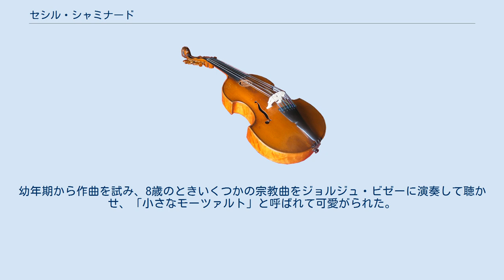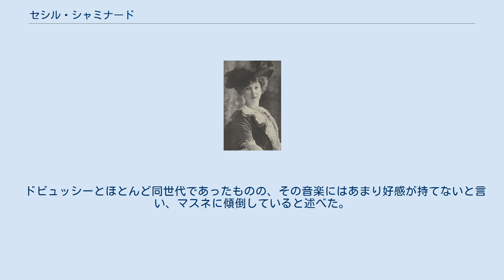セシル・シャミナード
セシル・ルイーズ・ステファニー・シャミナード（Cécile Louise Stéphanie Chaminade, 1857年8月8日 - 1944年4月13日）は、フランスの作曲家・ピアニスト。
出版作品と演奏活動によって、経済的に自立した最初の女性作曲家といわれる。
とりわけピアノ曲「スカーフの踊り」（Pas des écharpes）は世界的にヒットし、それを記念して1910年にはイギリスの香水会社によって彼女のプロフィールを付けた石鹸が発売された。
 同族の縁者に福者ギヨーム・ジョゼフ・シャミナードがいる。
 パリのブルジョワジーの家庭に生まれる。
母の手ほどきでピアノを始める。
幼年期から作曲を試み、8歳のときいくつかの宗教曲をジョルジュ・ビゼーに演奏して聴かせ、「小さなモーツァルト」と呼ばれて可愛がられた。
当時のパリ音楽院の作曲科は女性に対して公式な入学許可を与えていなかったため、個人教授でル・クーペやサヴァール、マルシックにピアノを、バンジャマン・ゴダールに作曲を師事した。
しかし、父親は彼女の音楽学習を容認しようとしなかった。
 18歳で最初の演奏会を行い、徐々に作曲家としての認知を受けるようになった。
1879年に国民音楽協会の正会員に迎えられる。
アンブロワーズ・トマは彼女を評して、「作曲する女性というより、女性の作曲家というべきだ」と述べている。
 初期には管弦楽曲やピアノ協奏曲のほか、オペラやバレエなども作曲したが、経済的自立を選んでからは「スカーフの踊り」などのピアノ曲や「銀の輪環」や「春が来た」（Ritournelle）などのサロン歌曲を数多く手懸ける。
そのほとんどが出版され、経済的にも大きな収入を得た。
 初期にフランス国内で数度演奏旅行を行っていたが、1892年にイギリスでデビューすると、イギリスでその作品は人気を集めるようになる。
1894年にはヴィクトリア女王に御前演奏を行なう。
その後はアメリカ合衆国からトルコ（当時はオスマン帝国）まで演奏旅行を行い、1910年にピアノ・ロールにも自作の録音を残した。
英語はまったく知らなかったが、特にイギリスやアメリカで成功するとこれらの国々に親近感をもつようになり、アメリカの女性作曲家の先駆者エイミー・ビーチと文通を続けた。
 1901年に10歳年長のマルセイユの楽譜出版商ルイ＝マチュー・カルボネルと結婚するが同居せず、年末に互いの住まいを行き来したため、偽装結婚なのではないかと噂された。
カルボネルが1907年に没してからは、再婚しようとしなかった。
 1908年に初めて訪米し、数え切れない数の崇拝者から熱烈な歓迎を受ける。
ホワイトハウスでセオドア・ルーズヴェルトに御前演奏を行なった。
1913年に女性作曲家として初めてレジオン・ドヌール勲章を授与された。
夫と母親を喪ってから、1910年を前後する4年間に、降霊術やオカルトに熱中して音楽活動を顧みず、また1918年から菜食主義による無謀なダイエットが原因で骨粗鬆症を来たして歩行困難となり、後に左足を失う結果となった。
 晩年は、社会情勢の悪化に伴いモンテカルロに隠居し（1930年）、ヴィシー政権により契約先のユダヤ系の出版社エノック（Enoch）が圧迫されると、印税を当てにすることができなくなったと言われている。
 生前の成功にもかかわらず、没後の20世紀後半は長らく忘却に甘んじてきた。
しかし1990年代にフルートと管弦楽のための「コンチェルティーノ ニ長調」がたびたび演奏・録音されるようになり、その後はピアノ曲も復活を遂げている。
 フランスの女性作曲家としては、ポーリーヌ・ヴィアルドやオーギュスタ・オルメスと同じく、伝統的にサロン歌曲の作品を多く作曲したが、器楽曲や、少ないながらもソナタ形式を踏んだ作品をいくつか作曲した点で、当時としては異色の女性作曲家であった。
オルメスと違って管弦楽曲やカンタータの大作を遺していない。
 約100曲のピアノ曲は、そのほとんどがキャラクターピースであり、当時「女性らしい」とみなされたいくつかの特質（構築性より叙情性の追究、繊細さ、柔和さ、優雅さ、しめやかさ、ウィット）が戦略的に強調されている。
一方でそのような音楽的趣味は、クープランのクラヴサン曲からの影響を指摘する向きもある。
 ド...